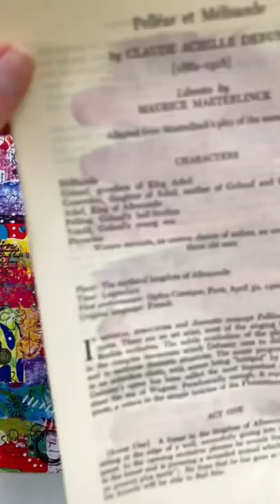🎨 Paint Play with a gel plate!